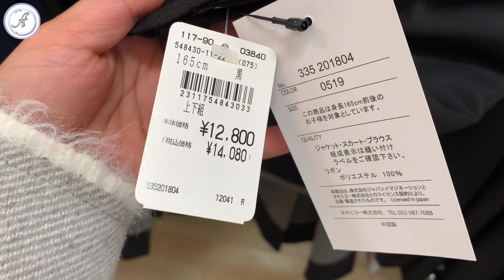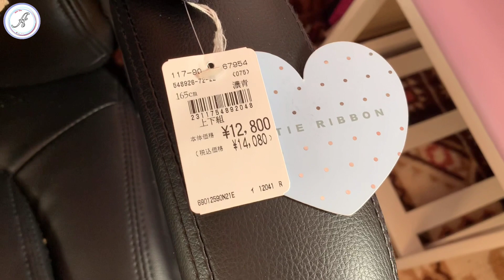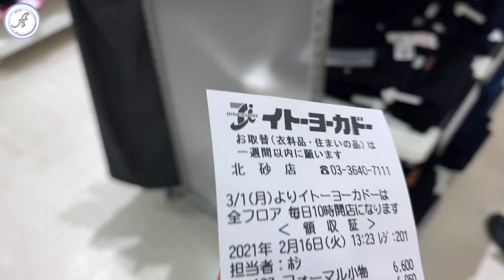卒業式の服 卒服 | BUY CLOTHES FOR GRADUATION | AKEL ONO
Mwaaahh. labyaah !!!